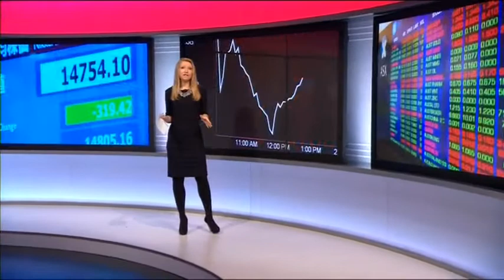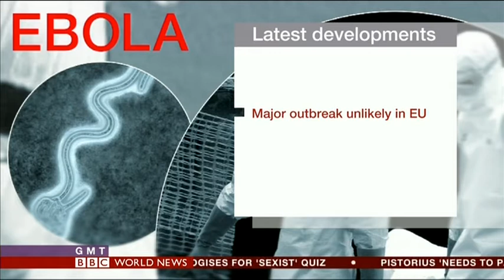16.10.2014 - BBC World News Europe(BBC).